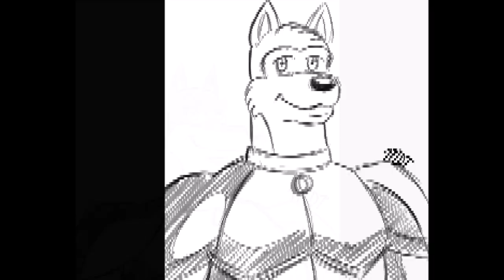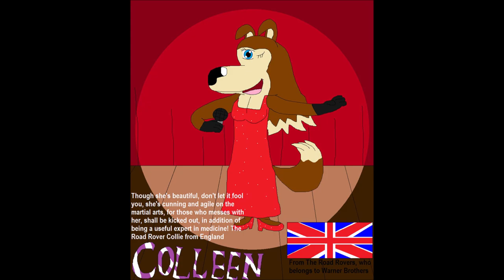Road Rovers 25th Anniversary (1996-2021)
Well, ladies and gentlemen, here it is. My 25th Anniversary video dedicated Warner Bros' short-lived but no less loved 1996 animated TV series, Road Rovers. Yeah, I figured that since september 7th is the 25th anniversary of this show, I might as well do something while there's still time to do so. Road Rovers still has a special place in our heart to this day. And again, we know its been a long time now since then. Even though all we've ever gotten as of recently was the long overdue DVD release, the series' memory lives on in the hearts of its loyal and dedicated fanbase. And here's to celebrating 25 years of Road Rovers.

The video is timed to the 25th anniversary of the cartoon. (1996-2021)

I do not own Road Rovers or the picture. Road Rovers belongs to Warner Bros and Tom Ruegger.

01. Thomas Bergersen - Mountain Call
02. Lovex - Guardian Angel [Pitch Decreased 5%]